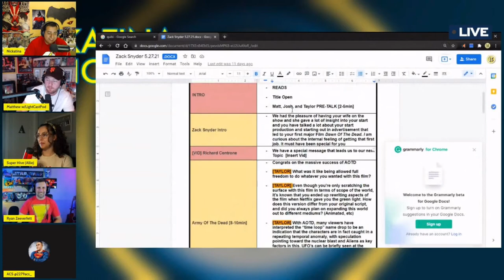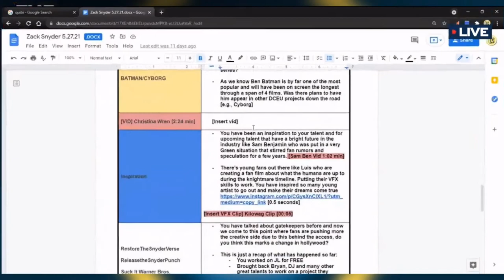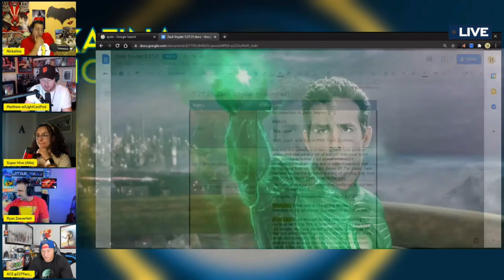LightCast Matthew Miranda talks about his Zack Snyder Interview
Vero: @nickatina219